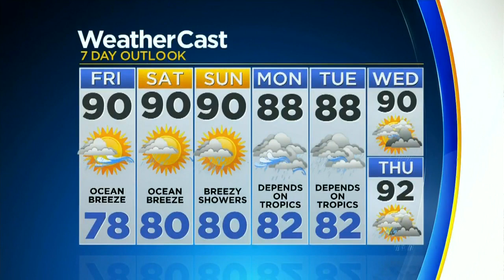CBSMiami.com Weather 8-20-20 11PM